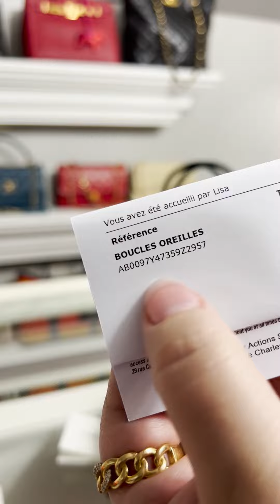I bought something from the CHANEL FLAGSHIP STORE!!!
Okay y'all! It's a new day!! It's a new unboxing!!!

And we’re unboxing something I bought from the Chanel flagship store! And if you're new here, I also talk about all things luxury investment and how to make your closet into an investment portfolio!

Today, we have a little something that I bought in Europe, and this is hands down the most talked about thing in my DMs. I got this in the Rue Cambon store in Paris and it became my most favorite item I've ever bought from Chanel at this point.

They are the iconic Chanel chain black leather earrings, and the leather comes in red as well. I actually did not even see these when I was in the Rue Cambon. I bought my mom a bracelet and a few other things but as I was walking out, I spotted these at the very last second.

I knew I just had to purchase them and I’ve worn them a lot since then. They're black with pearl and gold hardware. If there's ever been me in an earring in life, this is it. These cost 530 euros and about 600 dollars in the US.

You have to tag me if you get them so I can see them on you and love them with you, and I'll see you in my DMs!

✨TALKED ABOUT IN THIS VIDEO✨

Chanel chain leather earrings, red
Chanel chain leather earrings, black